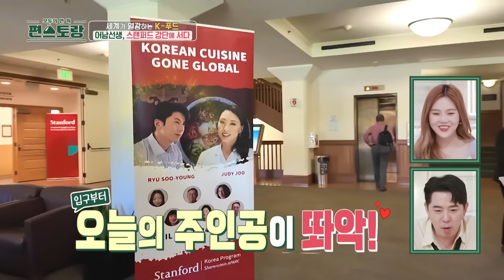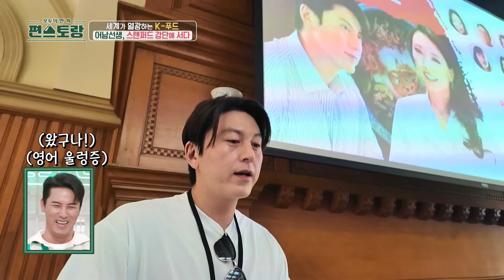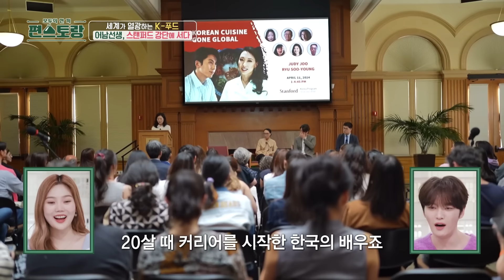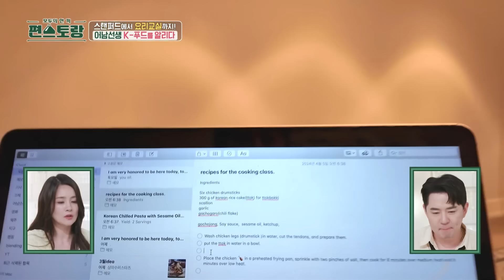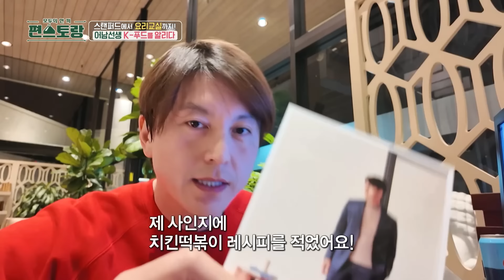[편스토랑] 스탠퍼드대 학회에서 강연하는 어남선생?!💓 K-푸드 요리 실습까지! 학생들부터 교수님까지 푹~빠진 치킨떡볶이🍗🍲 |KBS 240607 방송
편스토랑 🍽 금요일 저녁 8시 30분 KBS 2TV

어남선생, 명문대 강단에 서다!
3개월부터 준비한 류수영의 명강의 ❤️
학생들에게 인기 최고👍 환호하는 학생들👏

00:48 스탠퍼드에서 류수영을 초청한 이유는~?
01:52 스탠퍼드 학생들이 편스토랑을 안다?!
02:08 류수영은 유학생들의 바이블💓
03:25 3개월 전 부터 영어 강의 준비한 어남선생😹
06:12 어남셰프 강연 시작!
07:14 애교 넘치는 잔망둥이 류수영😽
07:38 어남선생? 때앵~큐
08:32 스탠퍼드에 전파하는 사랑꾼😍
11:44 K-푸드 수업을 위해 준비한 치킨떡볶이🍗🍲
11:55 재료에 문제가?
13:29 학생들이 열광하는 치킨떡볶이🩷

✅ Edited by 하영